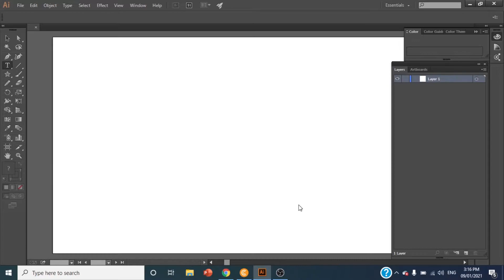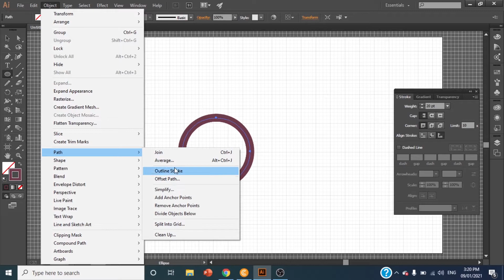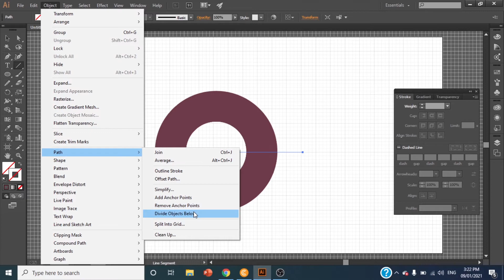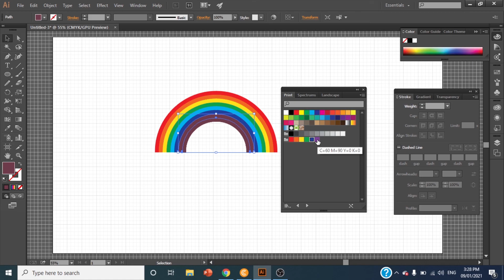How to make simple Rainbow -Adobe Illustrator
Hey Guys ,
In this illustrator tutorial , I'll show you  , how you can create rainbow  easily on adobe illustrator without reference image .
Easy and quick tutorial to follow

Artes illustration